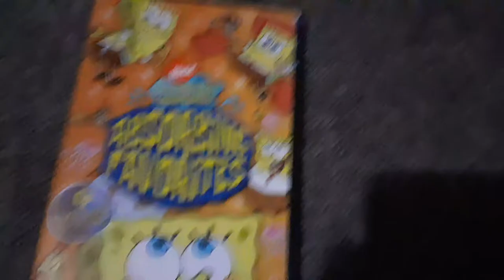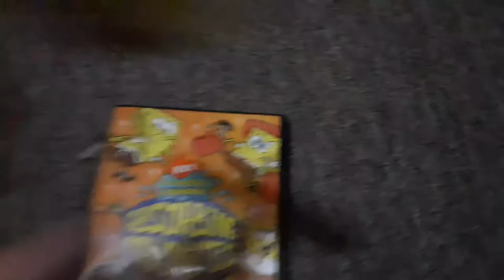SpongeBob Watches The Nickelodeon Fish Logo